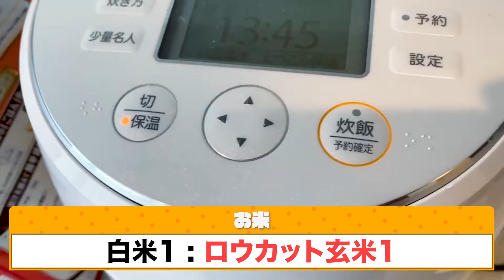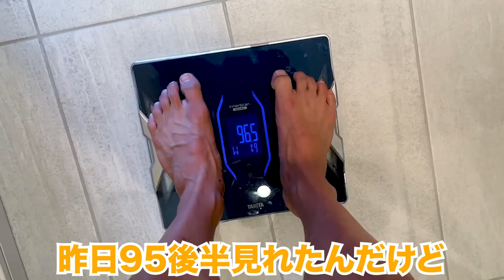3週間で3.5kg体重が減ったJINの最新のオススメ減量飯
ぐだぐだJINチャンネル（サブチャンネル）